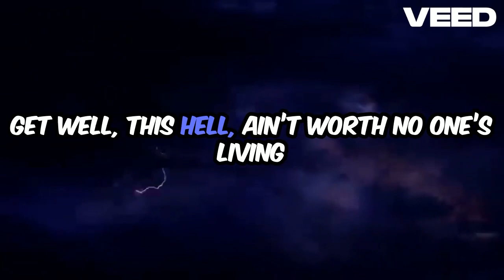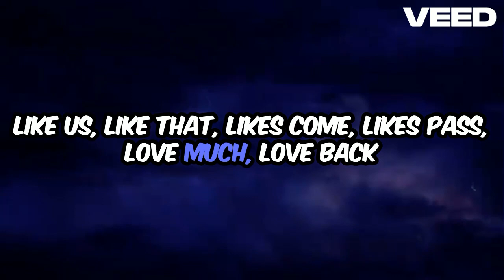Be Back Later